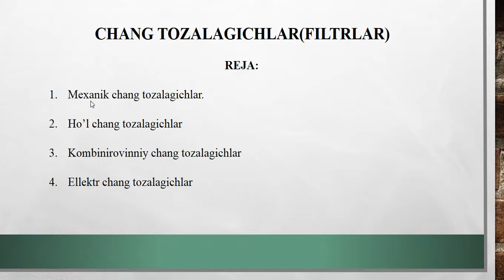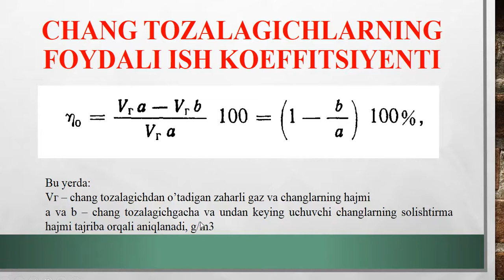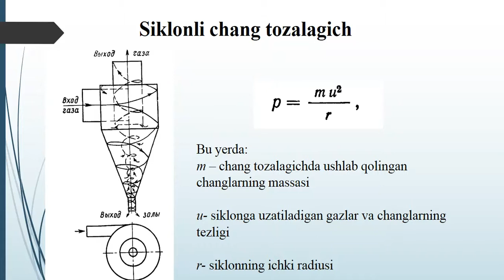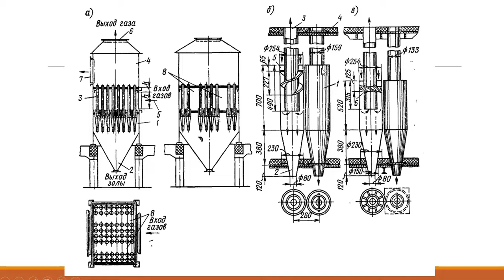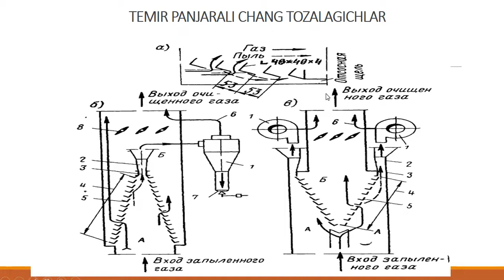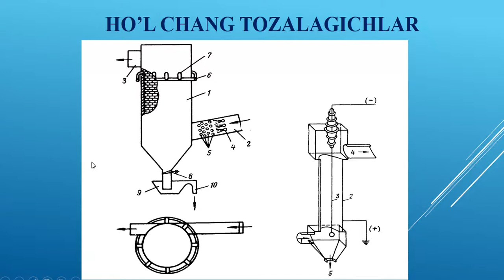Chang tozalagichlar (filtrlar)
OTM: Jizzax politexnika instituti
Fan: Issiqlik ishlab chiqarish uskunalari
Mavzu: Chang tozalagichlar (filtrlar)
O'qituvchi: Tursunov Mamatqul